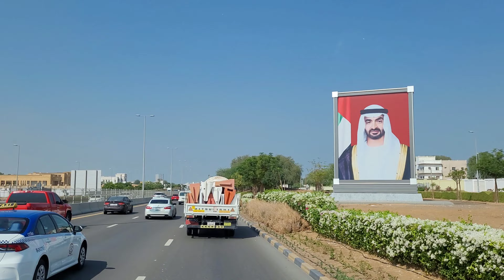AJMAN CITY ROAD DRIVE NOVEMBER 2023 🚗 🇦🇪 (‎@roaddrive2020 )